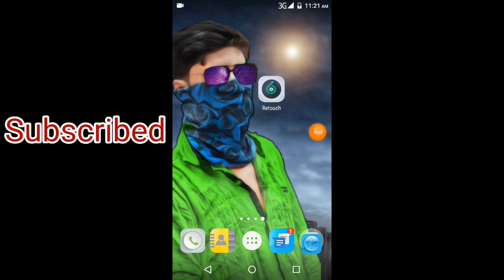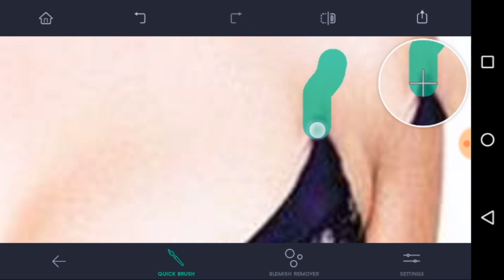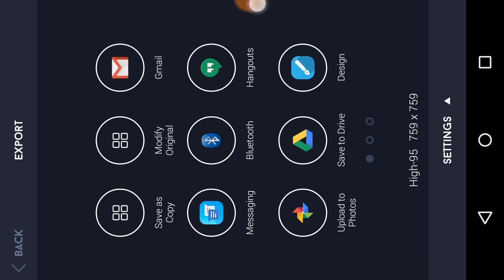girls photo remove clothes photo on your android apps